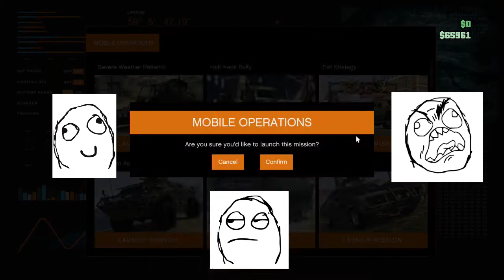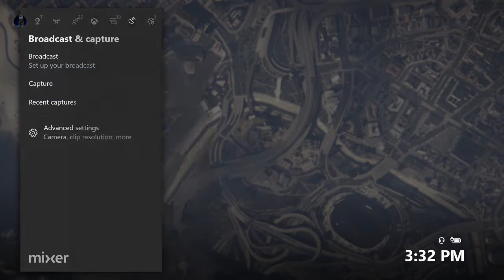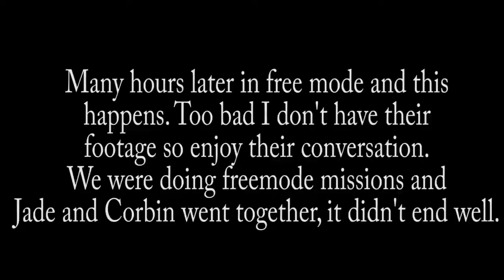Minion Moon o2 is back!!!